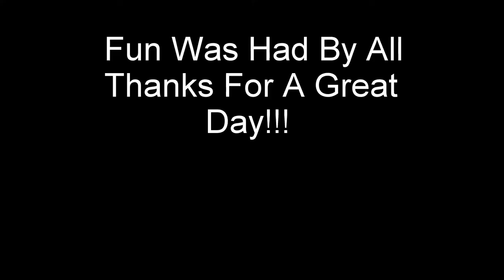Go Fish Costa Rica Annual Catamaran Tours Tamarindo Costa Rica!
Go Fish Costa Rica is the best costa rica tours company and sport fishing charter company located in Tamarindo, Costa Rica. Let us take the fuss!

for all tours, sport fishing, boats & crews information, as well as local weather & fishing seasons in Costa Rica. Thank you!